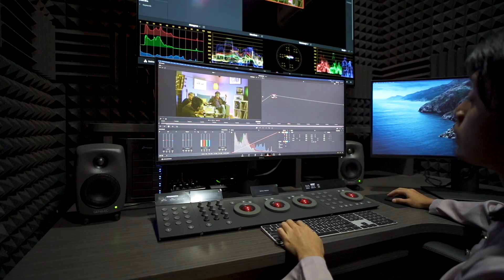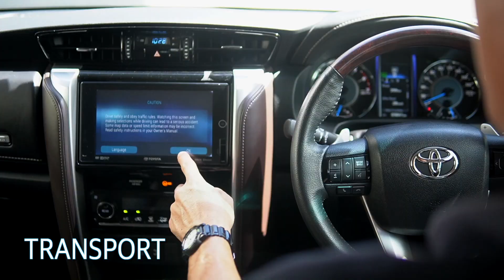LENSA FINAS : PERKHIDMATAN FINAS SARAWAK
Bagi penggiat industri yang masih mencari kemudahan fasiliti seperti studio, Auditorium, Peralatan Penggambaran dan Pasca Produksi, sila layari atau hubungi 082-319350 bagi mendapatkan maklumat lanjut!